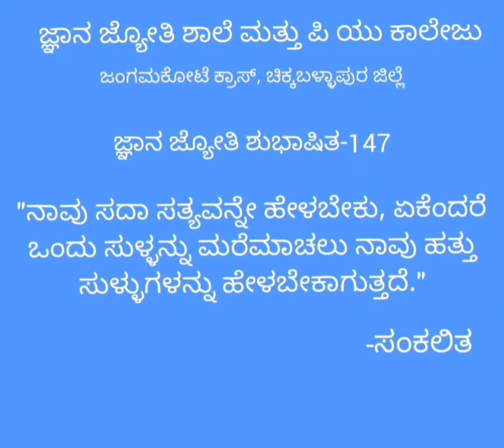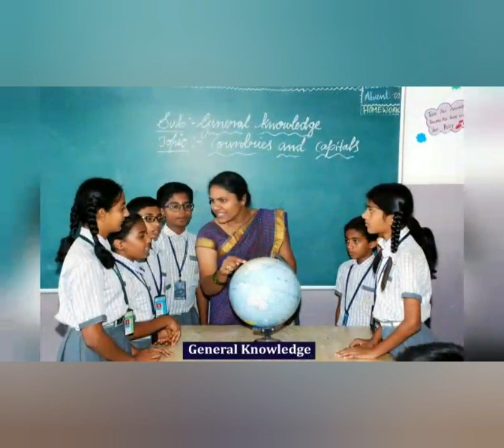ಜ್ಞಾನ ಜ್ಯೋತಿ ಶುಭಾಷಿತ -147:ನಾವು ಸದಾ ಸತ್ಯವನ್ನೇ ಹೇಳಬೇಕು, ಏಕೆಂದರೆ ಒಂದು ಸುಳ್ಳನ್ನು ಮರೆಮಾಚಲು ನಾವು ಹತ್ತು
ಜ್ಞಾನ ಜ್ಯೋತಿ ಶುಭಾಷಿತ -147:
"ನಾವು ಸದಾ ಸತ್ಯವನ್ನೇ ಹೇಳಬೇಕು, ಏಕೆಂದರೆ ಒಂದು ಸುಳ್ಳನ್ನು ಮರೆಮಾಚಲು ನಾವು ಹತ್ತು ಸುಳ್ಳುಗಳನ್ನು ಹೇಳಬೇಕಾಗುತ್ತದೆ."